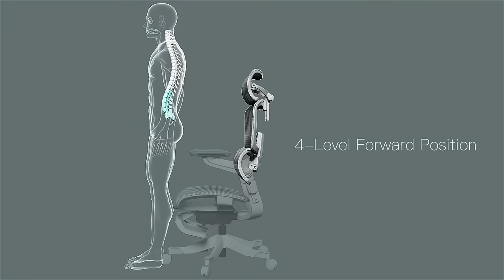Hinomi H1 Pro Best Lumbar Support Ergonomic Chair